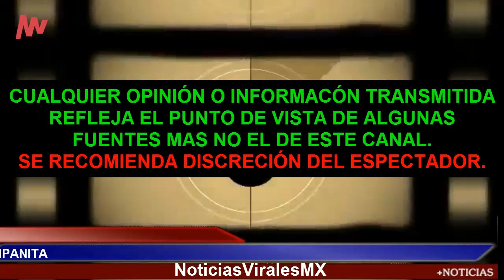Raquel Bigorra rompe en llanto al ver una foto de Daniel Bisogno